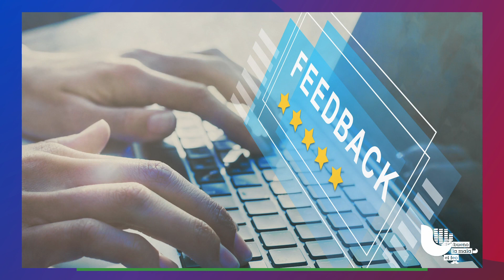Lo que podrías estar ganando por ver videos virales y contestar encuestas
Esta empresa, podría ayudarte a generar un dinero extra al mes con tan solo pasar un tiempo en tu computadora o celular, algo que probablemente ya estás haciendo.